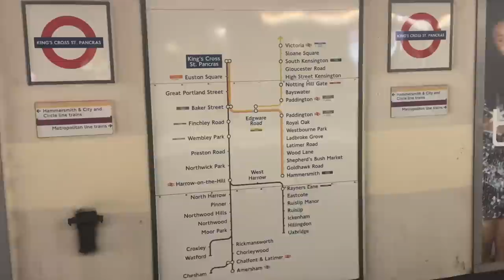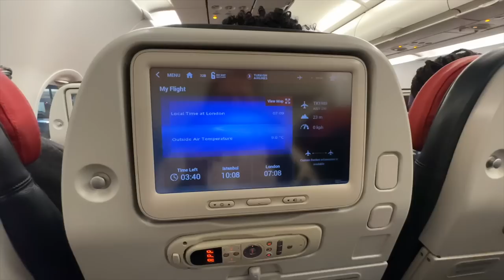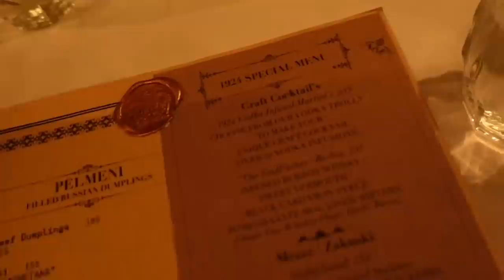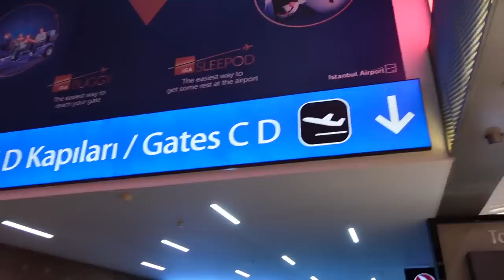48 Hours In Istanbul! 🇹🇷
Hey my lovesss! 💕